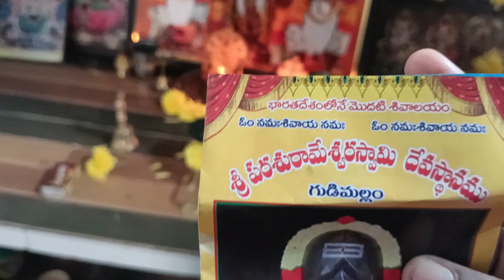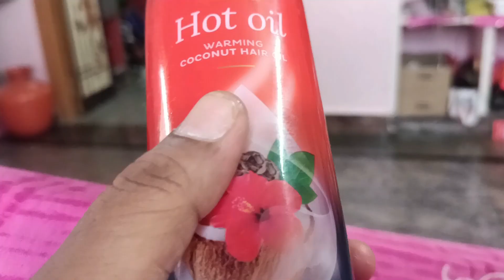||vlog|| videos tiyadaniki avvaru raru ma entlo 😭😭||